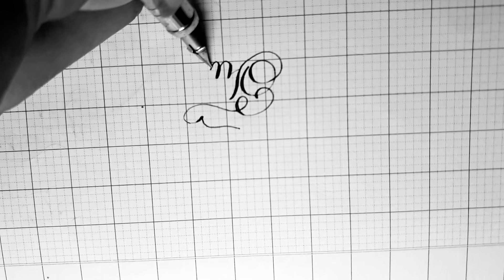Viết chữ đẹp.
Anh em nào muốn viết tên thì hãy comment phía dưới và để lại nick Facebook mình sẽ chụp và gửi qua nha ok ae.